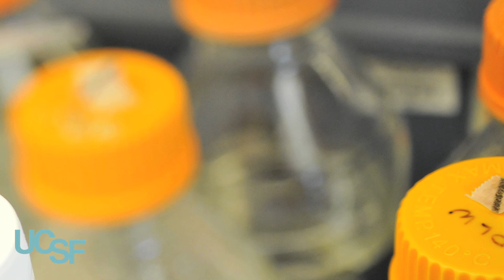New Lung Cancer Test Predicts Survival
In the two largest clinical studies ever conducted on the molecular genetics of lung cancer, an international team led by scientists at the University of California, San Francisco (UCSF) has demonstrated that an available molecular test can predict the likelihood of death from early-stage lung cancer more accurately than conventional methods. The work may eventually help improve the odds of survival for hundreds of thousands of patients each year.